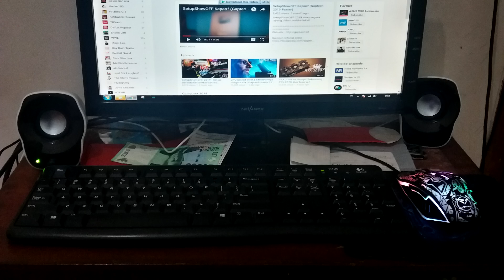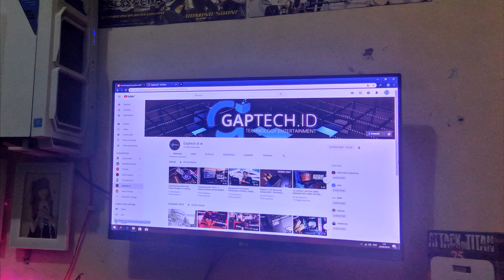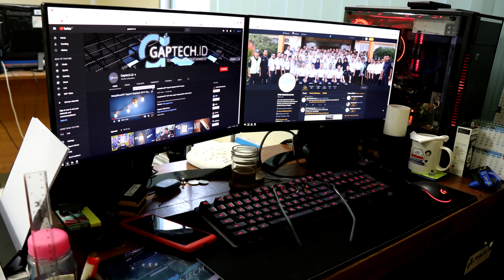SetupShowOFF 2019 : 5 Setup Aneh Yang Gak Sesuai dengan Kodrat nya